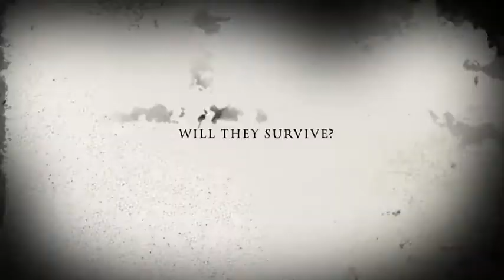The Murder At The Covered Bridge